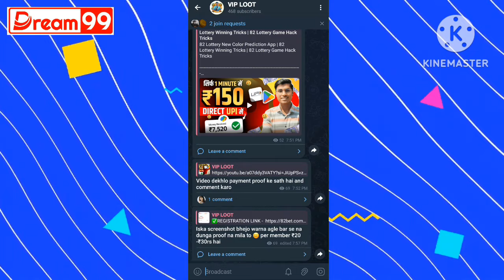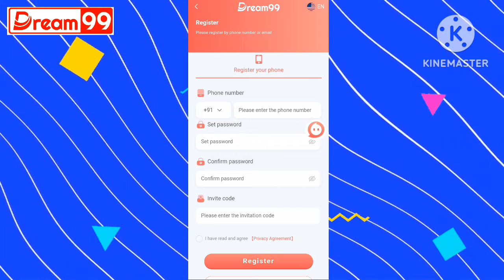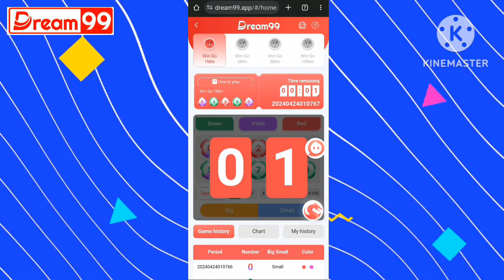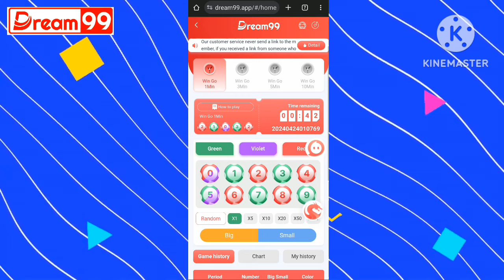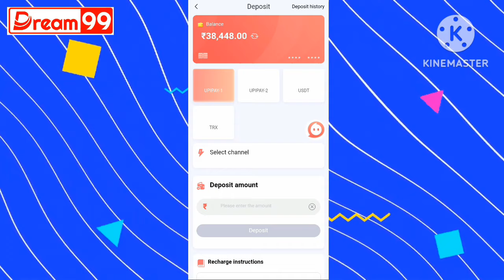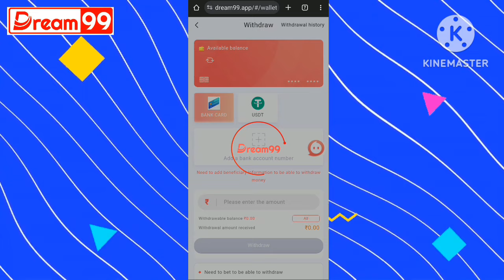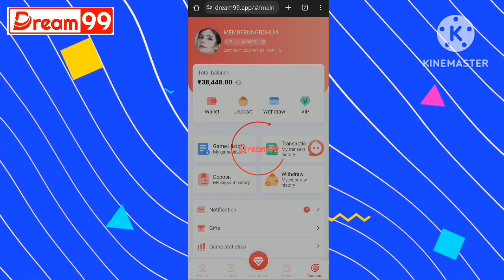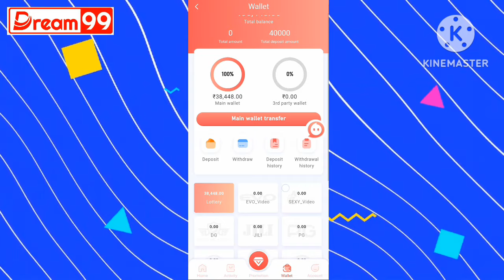2024 BEST MONEY EARNING APP ₹202 || ONLINE EARNING APP WITHOUT INVESTMENT || NEW EARNING APP TODAY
2024 BEST MONEY EARNING APP ₹202 || ONLINE EARNING APP WITHOUT INVESTMENT || NEW EARNING APP TODAY

About Thiw Video :-
Hello guys, in this video i am going to tell you about two best earning apps where you can earn money online without investment.

Online earning
Earn daily free paytm cash without investment
Earning application
2024 new earning app today
Best self earning apps 2024
2024 best self earning app